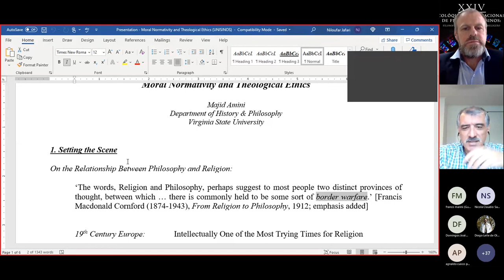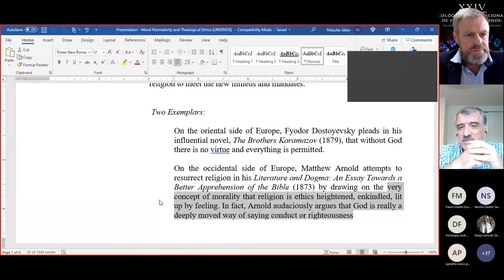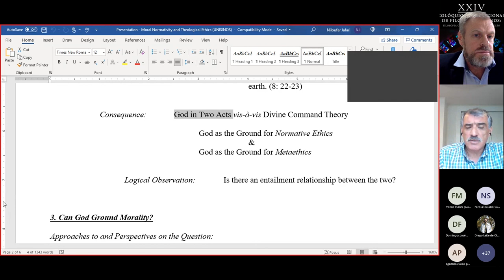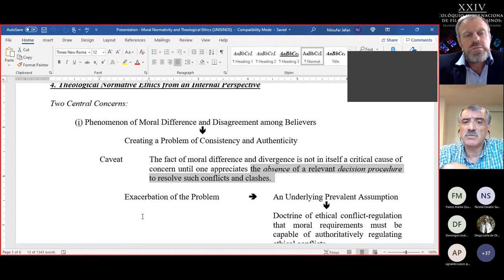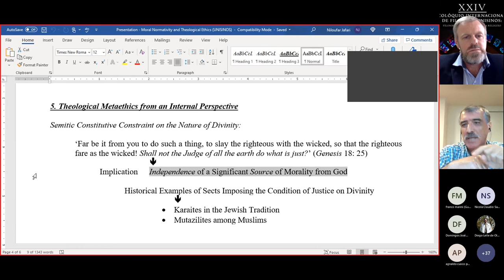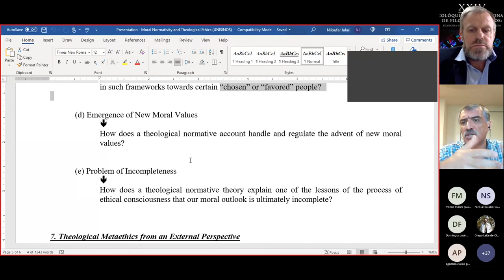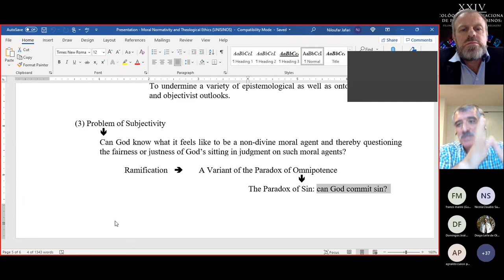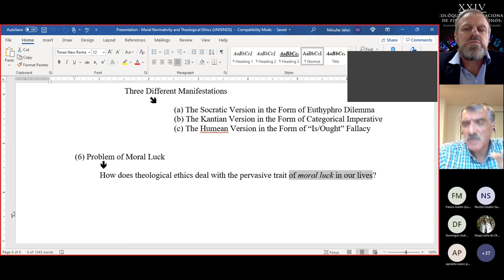Moral Normativity and Theological ethics | Majid Amini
Moral Normativity and Theological ethics
| Majid Amini